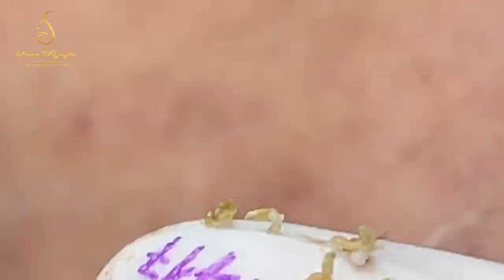Blackhead Removal With Sac Dep Spa